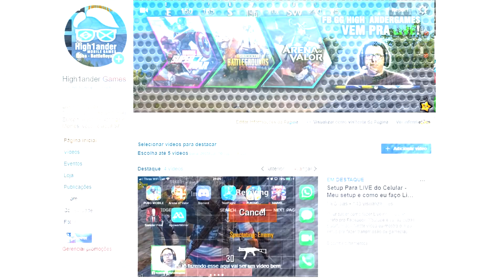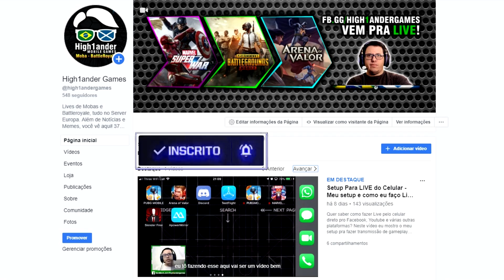14 Kills na Escola - SOLO vs SQUAD no PUBG Mobile - Gameplay caindo na treta!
Gameplay de PUBG Mobile. Solo vs Squad, peguei 14 Kills só na Escola!
Decidi entrar Solo vs Squad e cair na Treta pra treinar. Quase deu bom! hahaha!
Video retirado das Lives no Facebook. Segue a page pra acompanhar as Lives!

Treta na Escola
PUBG Mobile iOS
Live de PUBG Mobile
TPP
PUBG Mobile Dicas